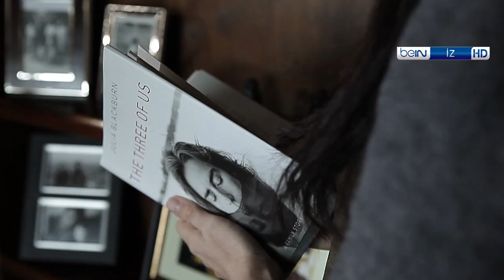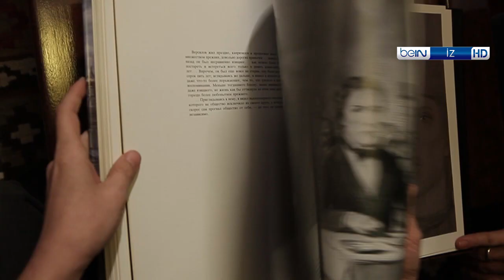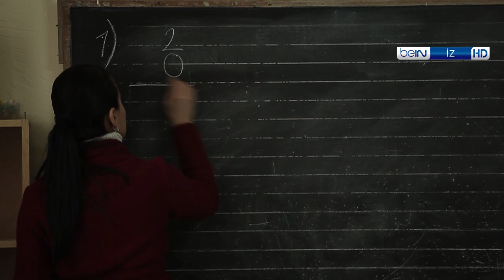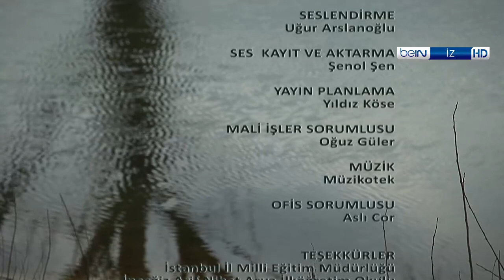Ebru Ceylan | beIN İZ Belgesel | İki Göz Bir Şehir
Wilco fotoğraf sanatçısı Ebru Ceylan'ın sanata ve fotoğrafa bakış öyküsünü ekrana taşıyor.

Wilco Van Herpen, yine yolda! Wilco "İki Göz Bir Şehir" ile samimiyetinden ödün vermeden, izleyenlerine bir ‘yabancının’ perspektifinden Türkiye’yi esprili, insancıl, çevreci ve sanatçı yaklaşımıyla anlatmayı sürdürüyor. Wilco ile fotoğraf ve sanat dolu anlar sizi bekliyor.